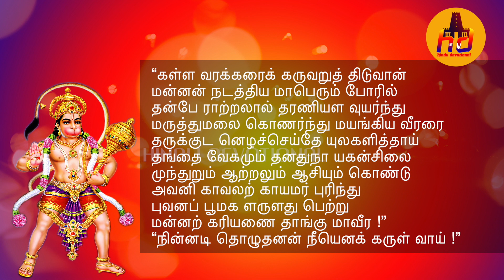ஆஞ்சநேய புராணம் -முழுவதும்|HANUMAN JAYANTHI SPECIAL SONGS |நினைத்தது நடக்கும்!அனுமந்த ஜெயந்தி -2022